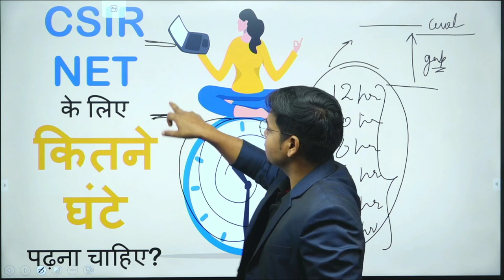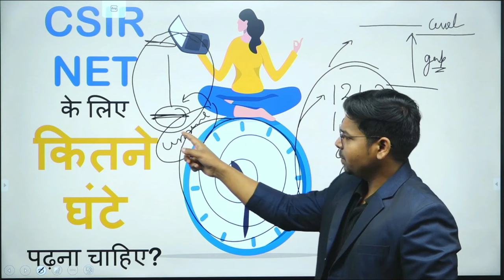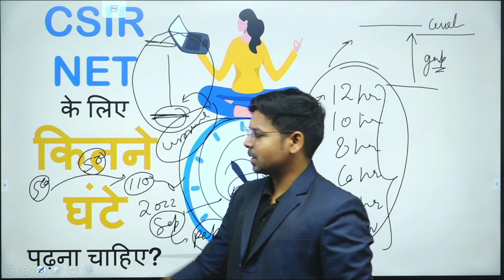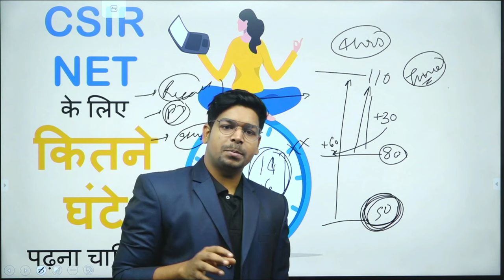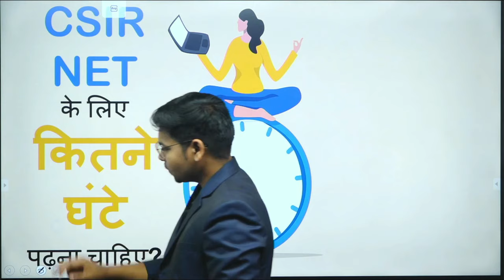How many hours are needed to study for CSIR-NET | By Virendra Singh | DBT | GATE | ICMR